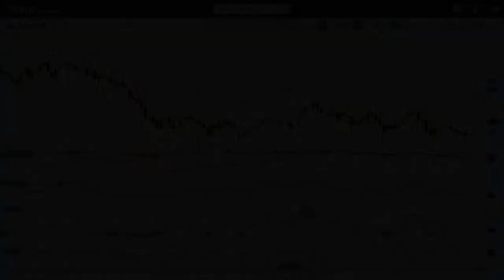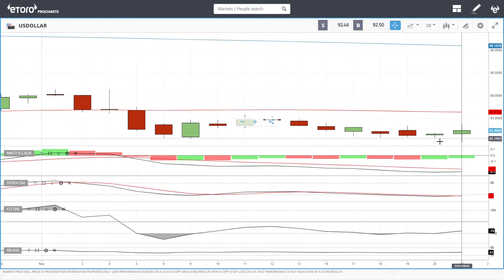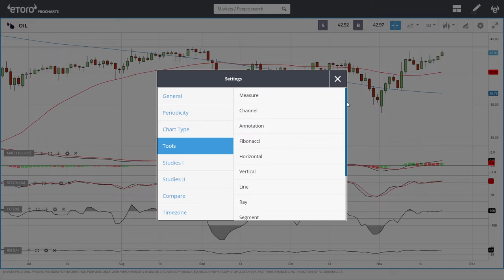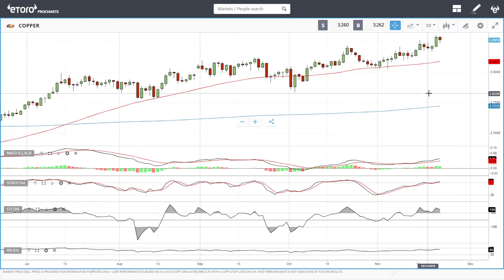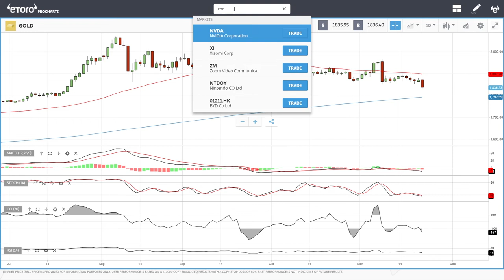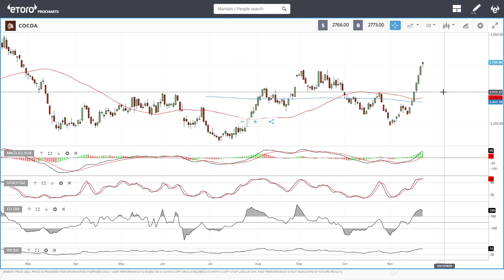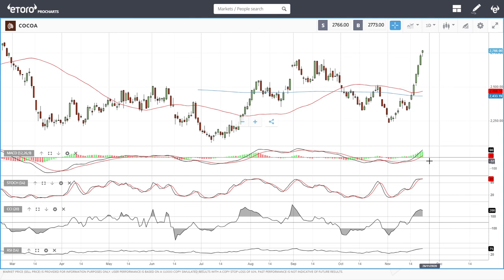WTI Oil, Copper, gold, sugar and cocoa forecast for November 24, 2020